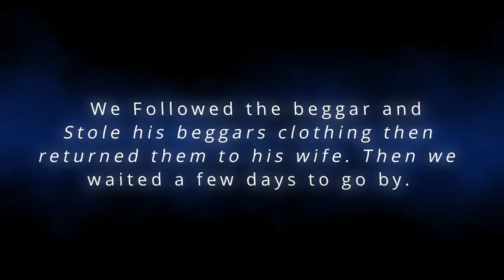#10 Dragon's Dogma 2 - Castle in the Sea & Coral Snakes!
Join me as we play as Ethan, a newly arisen, and his pawn, Hannah, in dragon's dogma 2. This world and adventure is huge! I have been so excited for this game, and so far, it is really delivering.

Pawn ID: xi2yygdpgprp